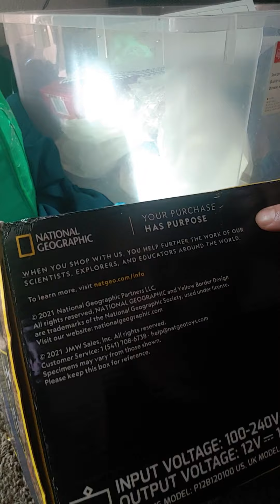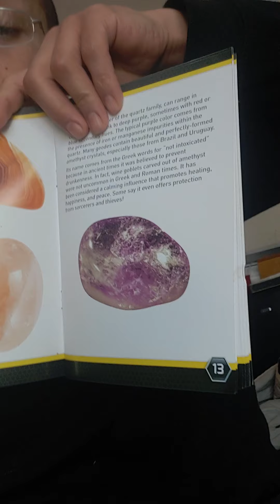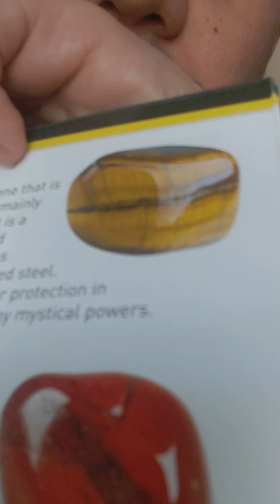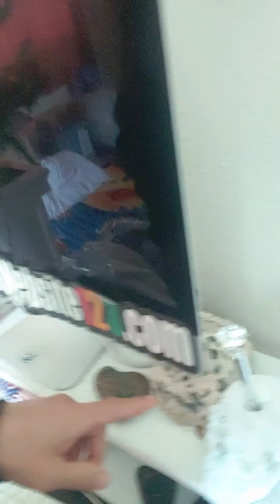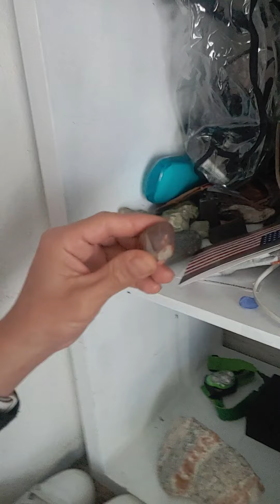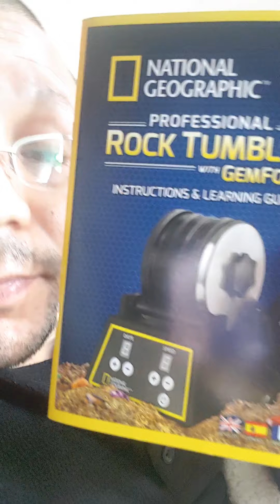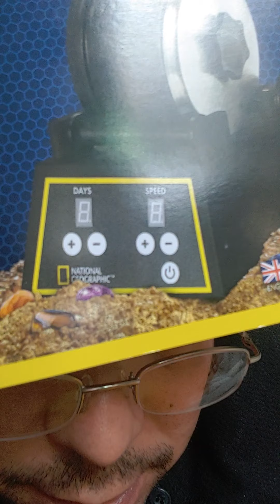Operating My Rock Tumbler For The First Time And First Ever Owned - Beginner